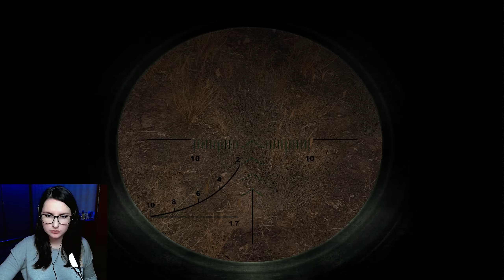S.T.A.L.K.E.R.: Поклик Прип'яті - Страшні таємниці заводу ЮПІТЕР! (Проходження українською)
- Підтримати мій канал і мене можна тут:
Приватбанк 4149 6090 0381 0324